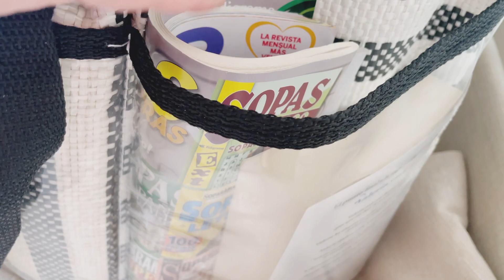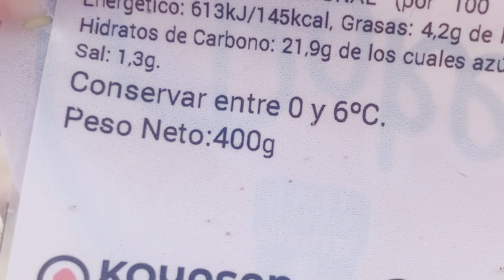ME VOY DE VACACIONES A BENIDORM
Holaaaa!!! Hoy os traigo un nuevo VLOG donde me voy de vacaciones sola a Benidorm.

MUACK!!!💋

Estoy en Instagram como el_rincon_de_mercedes. Instala la aplicación para seguir mis fotos y vídeos.

CORREO ELECTRÓNICO